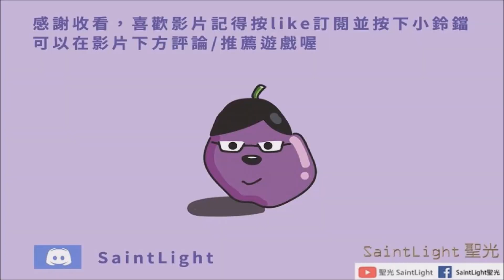摩爾莊園(手機版)：教學系列#11如何釣傳說魚（斑點鯊）兌換斑點鯊留聲機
主播很懶所以主播都用魚網